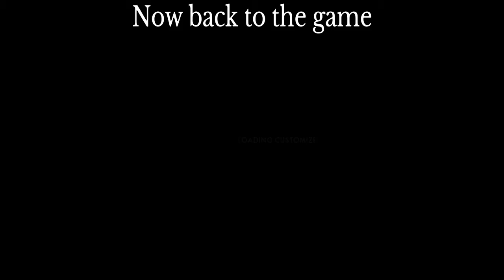Battlefield 1 2017:Incoming Horse